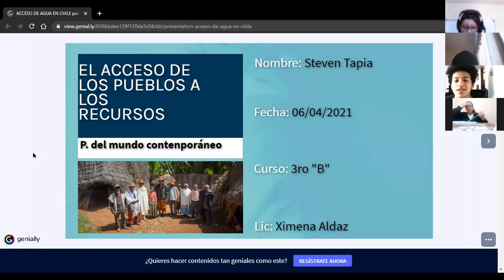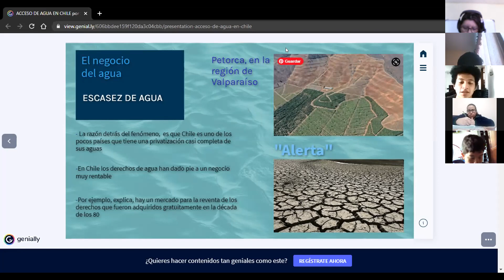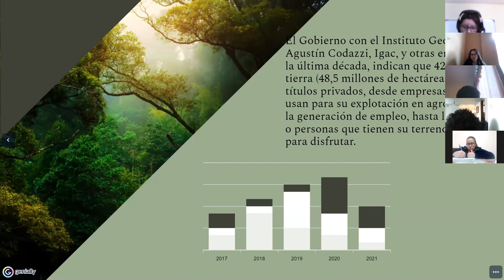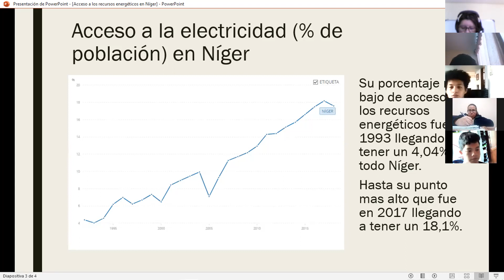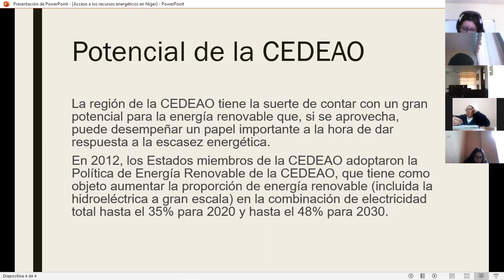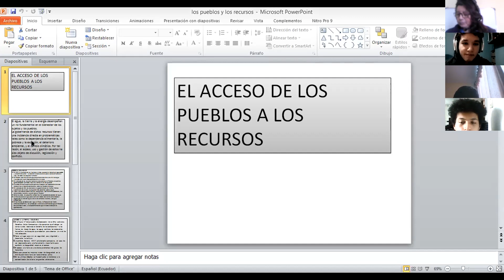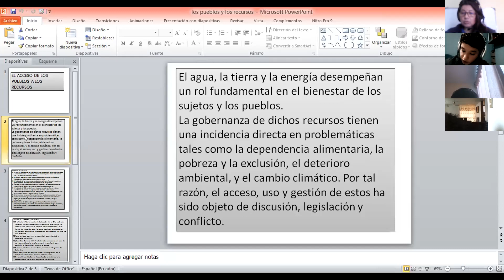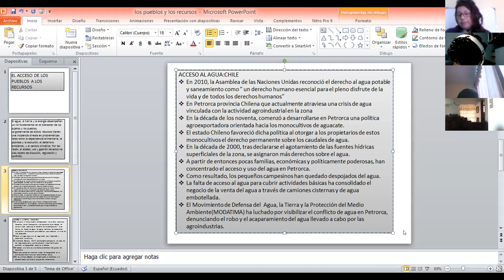3BGU B PROBLEMAS DEL MUNDO XIMENA 06ABR2021